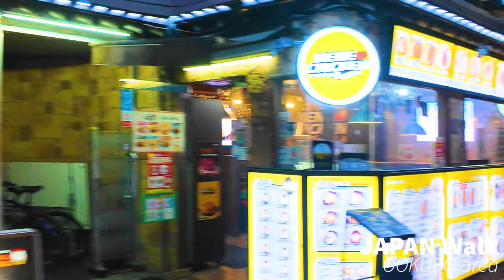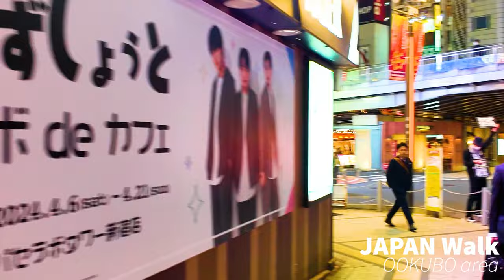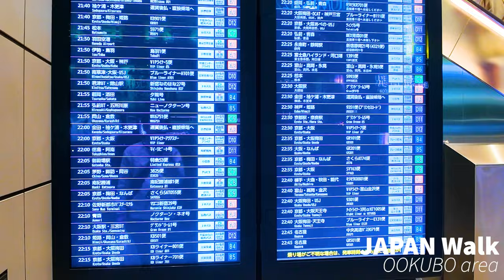4K HDR JAPAN OOKUBO 大久保